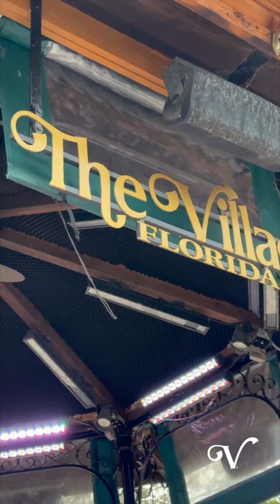Celebrating Olympic Gold in The Villages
Watch as proud parents Chris & Nancy from The Village of Citrus Grove celebrate their daughter, Olympic Gold Medalist Sarah Hildebrandt on her victory at the 2024 Paris Olympics.